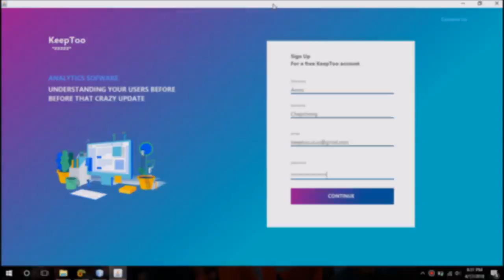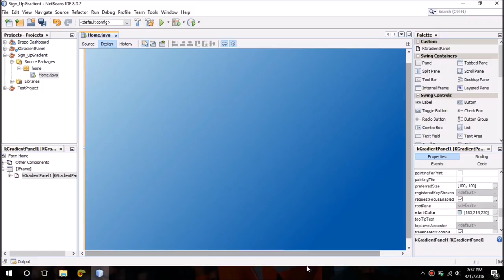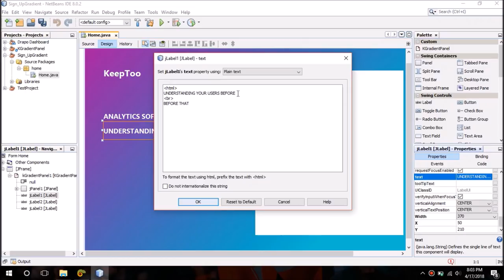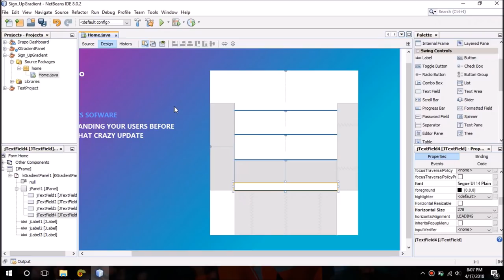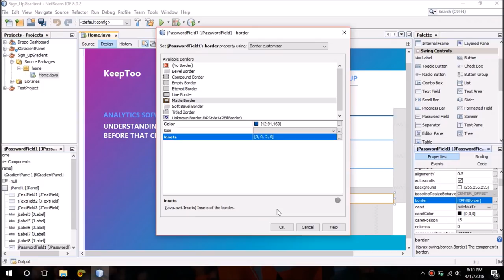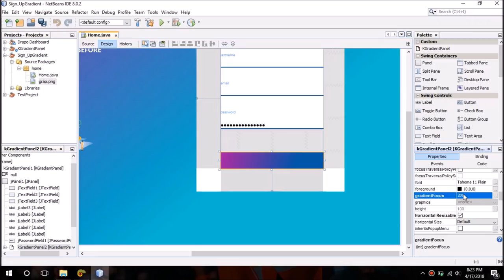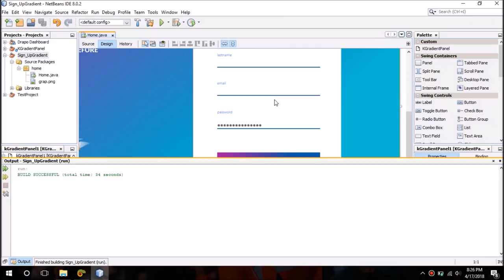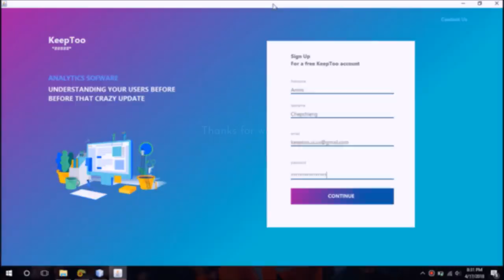A Java Swing Gradient Panel Example [ Free Code ]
Java Programming
Java Swing Basics
Java Tutorials
JavaFX Netbeans